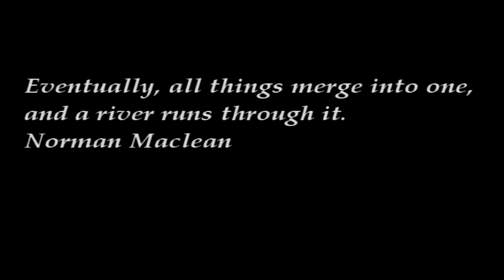The Econfina River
The Econfina River is nestled along the northern Gulf Coast of Florida and hosts a mosaic of diverse landscapes. The river rises in San Pedro Bay near the boundary between Madison and Taylor counties, and flows 44 miles through Taylor County to the Apalachee Bay.The river meanders like a dark ribbon through pine flatwoods and oak-palm forests to broad expanses of salt marsh dotted with pine islands. The Econfina River empties into the Gulf of Mexico 2.2 miles south of the Econfina River State Park's boat ramp. Picnic facilities are near the boat ramp and the park offers numerous opportunities for wildlife viewing and bird watching.